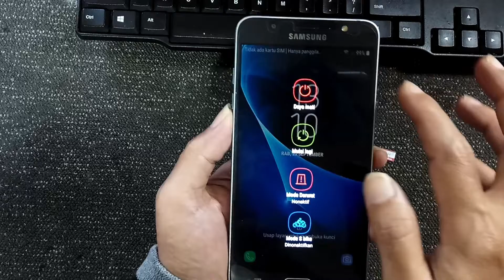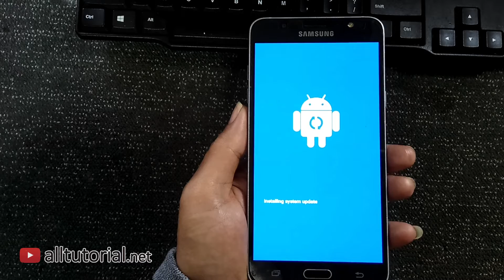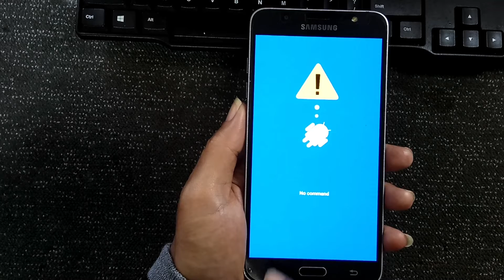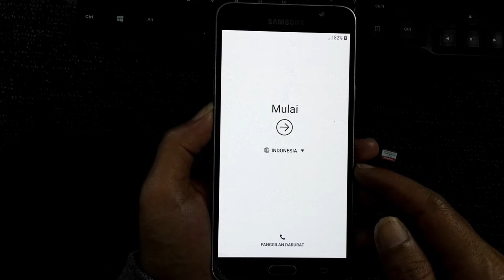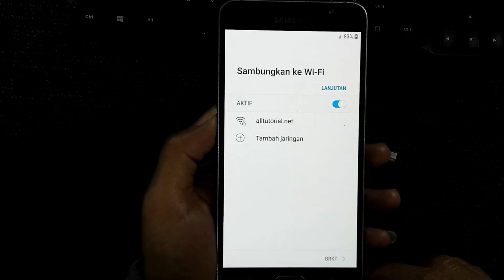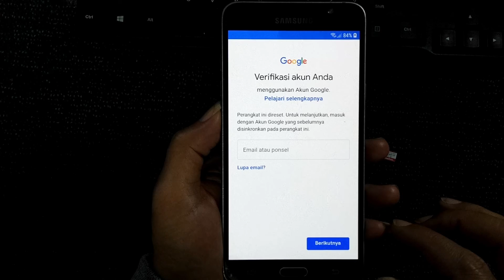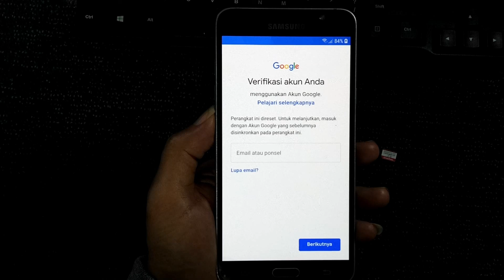Hard Reset Samsung J7 2016 Lupa Pola, PIN, Password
Halo juragan, jumpa lagi dengan kami dari @alltutorial.net. Pada Kesempatan kali ini kita akan membahas bagaimana cara mengatasi lupa pola Samsung J7 2016.

Lupa pola PIN Samsung J7 2016 ini bisa dilakukan dengan cara hard reset. Hard reset adalah mengembalikan pengaturan ponsel ke standart pabrik dengan menggunakan kombinasi tombol tertentu.

Kombinasi tombol yang digunakan untuk hard reset Samsung J7 2016 adalah tombol power, volume atas dan tombol home. Caranya adalah, kita matikan terlebih dahulu HP Samsung J7 2016 dengan cara lepas baterai saja, apabila sudah off tekan dan tahan tombol power, home, dan volume atas sampai masuk ke  Android system recovery.

Selanjutnya, dengan menggunakan volume bawah arahkan pada pilihan wipe data factory reset. Lalu tekan tombol power sebagai OKE nya atau ENTER-nya.

Masih dengan tombol volume, arahkan pada pilihan Yes, delete all user data kemudian tekan power sebagia OKE nya.

Proses hard reset memakan waktu ± 5-7 menit untuk sampai ke menu home screen dengan catatan Samsung J7 2016 tidak lupa akun google (FRP) agar bisa langsung digunakan.

Jika terkunci dengan FRP, solusinya akan kami bahas pada video tutoria berikutnya, so pastikan jangan pindah chanel terus tunggu update dari kami. Terimakasih semogo bermanfaat.

Perlu diketahui alltutorial.net hanya memiliki satu channel Youtube dan tidak bekerja sama dengan channel lain atau pihak manapun. alltutorial.net hanya menggunakan nomor 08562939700 dan 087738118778 dalam melakukan layanan, baik remote service atau pembelian file. harap hati-hati dengan penjual tool unlock pola oppo realme, jangan tergiur dengan murahnya, gunakan logika anda.